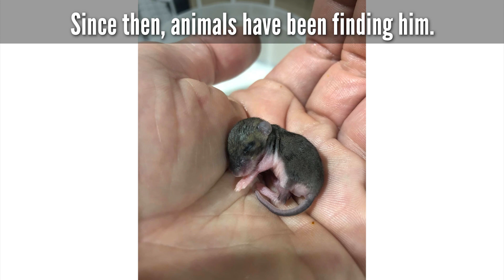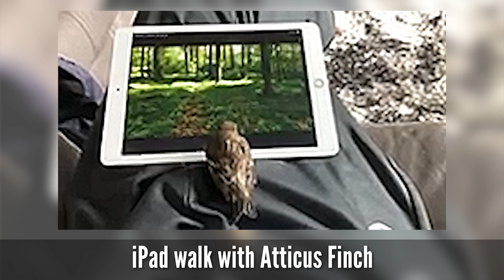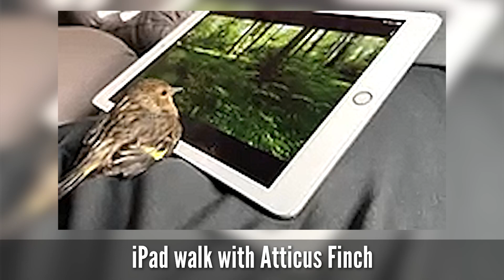Dr. and Mrs. Doolittle's animal rehab (Basin Electric employee and her husband)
Basin Electric Lead Inventory Analyst Linda Binstock has been an animal lover her whole life and it's no surprise that when she got married, the man she chose was an animal lover, as well. Little did she know, though, that her husband would one day become a real-life Dr. Doolittle.